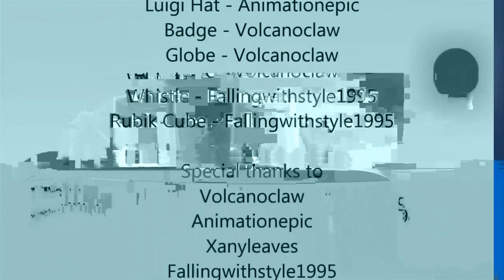BFDI Animation Text Is Image Freezing (Sponsored by Object Twoniverse) 1 Effects